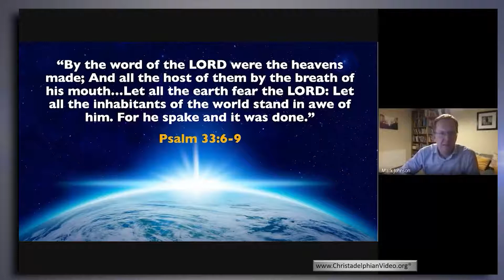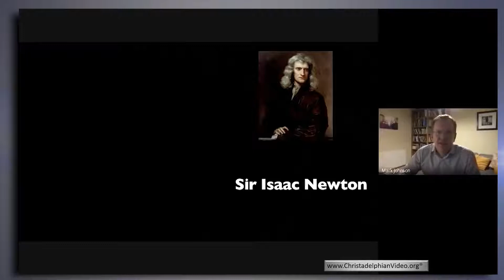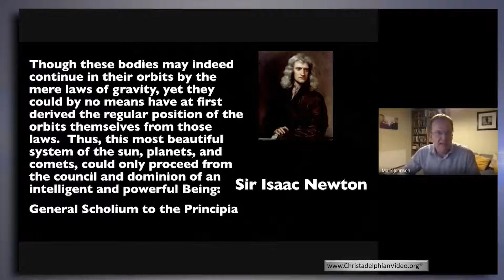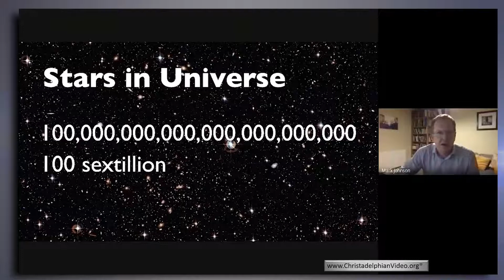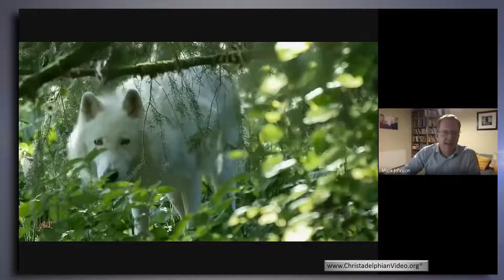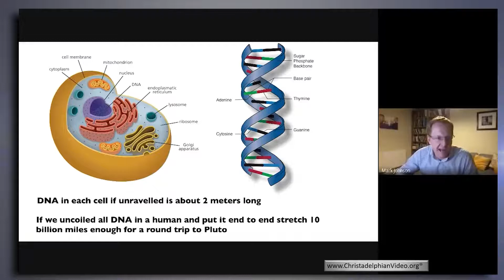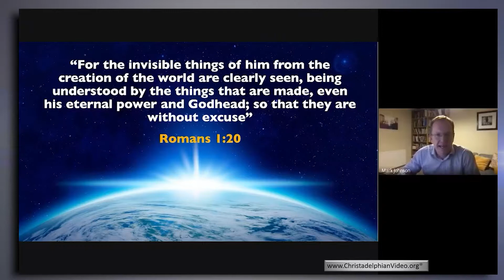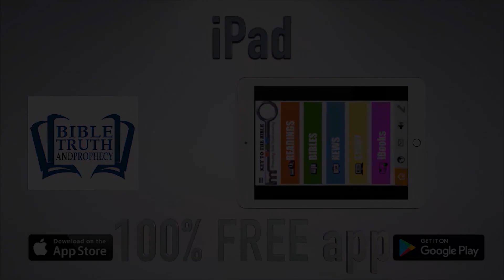This Earth and the Universe....Created by God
A Christadelphian Video:
Description:  Psalm 148 talks about the stars, sun and moon praising God. This talk looks at some amazing facts about these celestial bodies and leaves us in no doubt that there has to be a mastermind behind their creation.